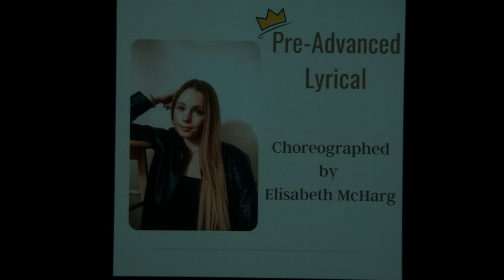PRE-ADVANCED LYRICAL - MID-YEAR 2022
FINE LINE
PRE-ADVANCED LYRICAL INSTRUCTOR - ELISABETH